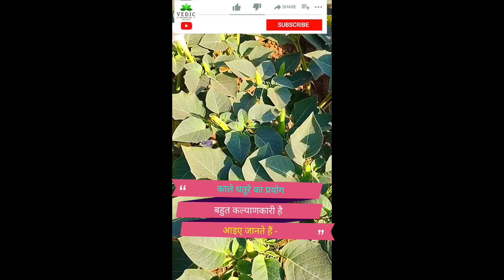क्या धतूरे का पौधा घर मे लगाना शुभ होता है।वास्तुशास्त्र में धतूरे के पौधे के लाभ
🙏मित्रों प्रणाम🙏
आज के अंत में यह बताने का प्रयास किया जा रहा है कि धतूरे के पौधे को घर के पास लगाना चाहिए या नहीं लगाना चाहिए और धतूरे के पौधे का क्या लाभ है क्या नुकसान है पूरा डिटेल इस छोटे से वीडियो में आपके लिए दिया जा रहा है वीडियो पसंद आए तो लाइक जरुर दे दीजिएगा।